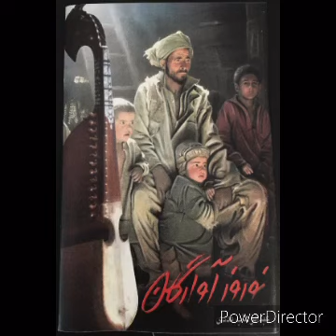Ustad Madadi / استاد ابدالوهاب مددی - بستر تردید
Taken from the tape “Nowruz e Avârgân” by Abdulwahab Madadi
Afghanrecordsgallery.com 🌹